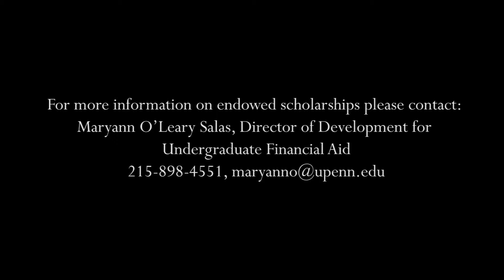International Scholarships 3